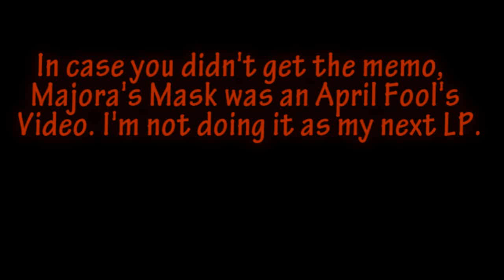Hints to my next LP!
The video says all!

Hint 1: 2004

Hint 2: It's an RPG

Hint 3: It's a sequel to another game. You may want to disregard this one. A lot of people wouldn't consider this a direct sequel.

One more thing: I'm going to start disabling ratings. I suppose you could call it personal reasons. Unless Youtube makes an update that will make them more significant, it will stay this way.